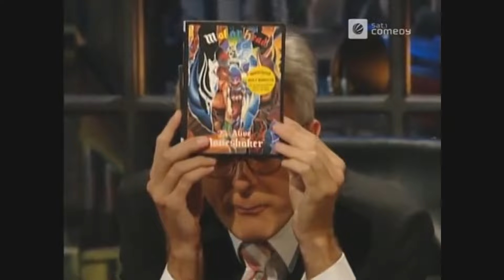Motörhead live Die Harald Schmidt Show 2003